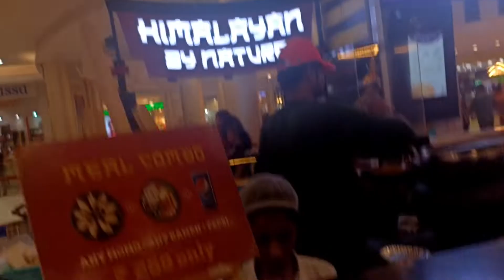Shopping haul ( Viviana mall , thane )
hi guys welcome to channel chums corner
today we are doing a shopping haul
of some house we bought from Viviana mall
I hope you guys enjoy the video
bye.

.chums family .